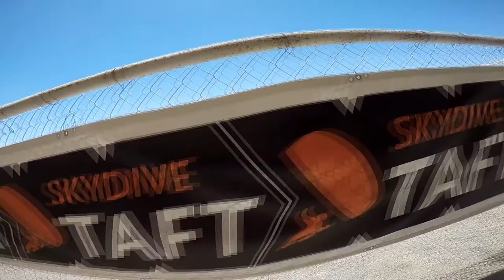Maria Esparza Skydive Taft.